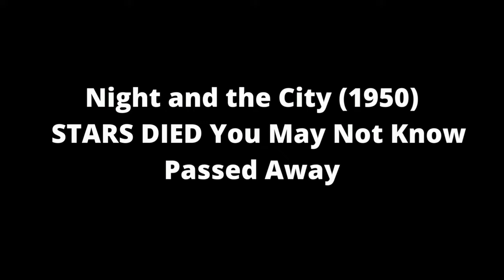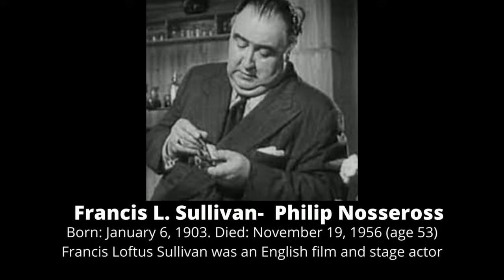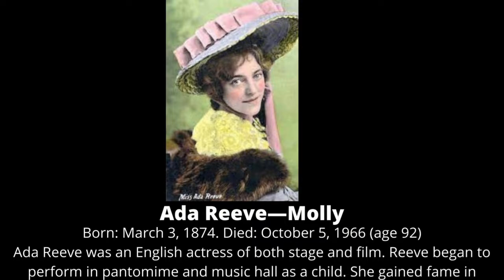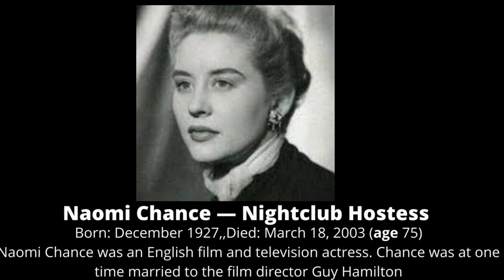16 Actors From NIGHT AND THE CITY 1950 Who Have Sadly Died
actors

16 Actors From Night and the City 1950 Who Have Sadly Died

Night and the City

Night and the City 1950

mike mazurki
stanislaus zbyszko
gene tierney
crime
herbert lom
richard widmark

Night and the City Who Passed Away 38
Night and the City Actors Who Died  23
Night and the City Actors died 2022  27
Night and the City who died 2022  24
Night and the City Actors Who Passed Away 2022  26
Night and the City Actors That Have Died  24
Night and the City Actors who Have Died  24
Night and the City character died  24
dead actors from Night and the City   26
Night and the City Actors Who died in real life    23
Night and the City cast members who died  43
Night and the City cast member death   39
Night and the City actors 2022  24

These  Celebrity  video belong to the website owner and the product owner. This is not a promotional video, just some cool Tik Tok & Reels videos that make our life better.No copyright intented.